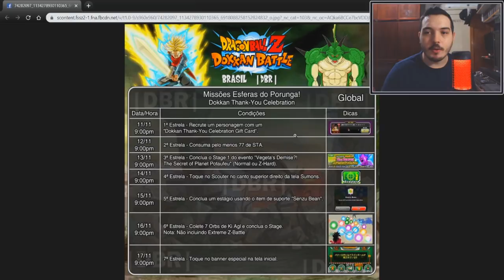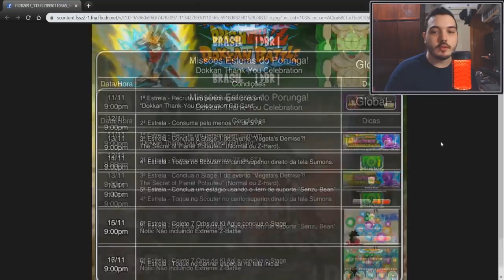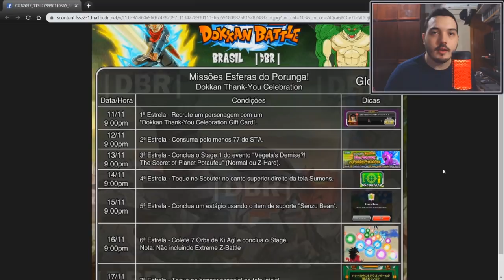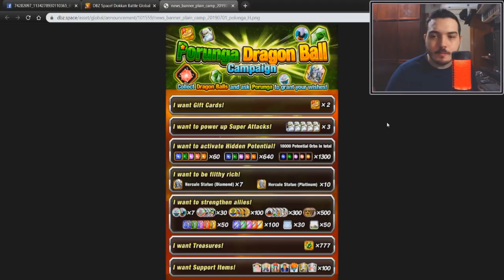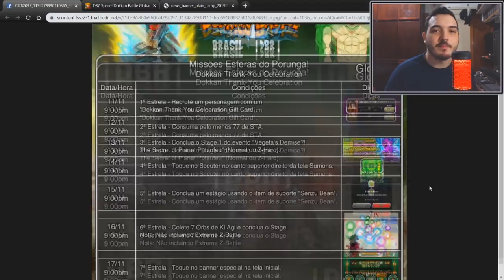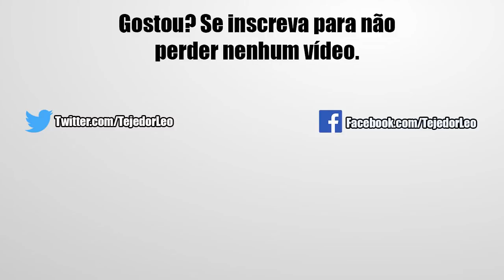Esferas do Porunga! Como Pegar Todas Elas + Microfone HyperX Quadcast | DBZ Dokkan Battle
Salve minha gente, nesse vídeo de hoje estarei mostrando pra vocês o que precisa ser feito pra conseguir todas as esferas do Porunga nessa celebração, e além disso apresento meu microfone novo. Confira!